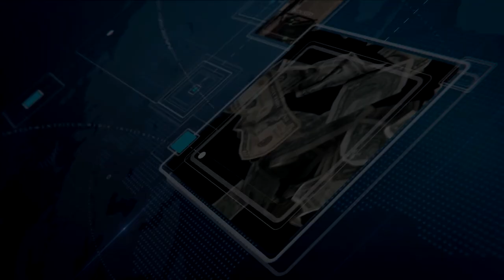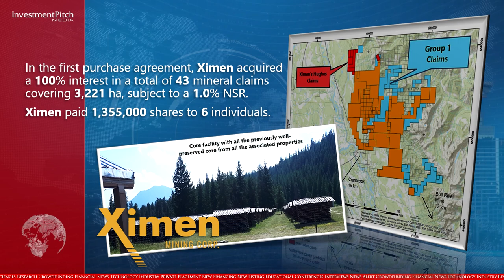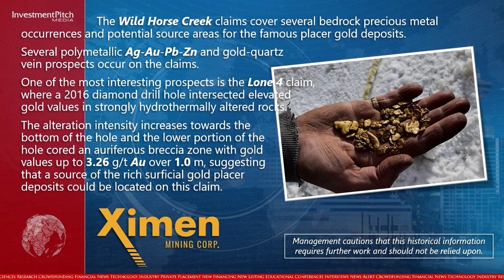Ximen Mining acquires 100% of Wild Horse Creek Gold Property near Cranbrook BC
In its latest acquisition, Ximen Mining acquired 100% of several mineral claims in the Wild Horse Creek area, located 15 kilometers northeast of Cranbrook, in the Fort Steele Mining Division in southeastern British Columbia.